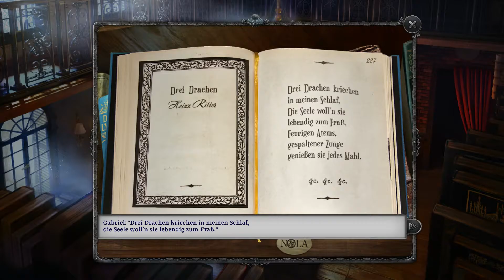Gabriel Knight 1 - 001 - Die Voodoo-Morde von New Orleans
Gabriel Knight - Sins of the Fathers

Folge 001 - Die Voodoo-Morde von New Orleans
Genre: Adventure, Point & Click
Art: Let's Play (deutsch / german)

In New Orleans betreibt Gabriel Knight einen kleinen Buchladen. Er ist ein erfolgloser Autor, dessen Schreibblockade ihn nicht nur vom Schreiben abhält. Neben den nächtlichen Albträumen hält ihn seine Angestellte Grace wach, denn Gabriel arbeitet an einem Buch und das schon seit sehr langer Zeit. Gleichzeitig wirft eine Reihe von Morden einen Schatten über New Orleans. Sie alle haben einen Hintergrund zur Voodoo-Religion...

Wenn ihr Fragen oder Anregungen habt, meldet euch doch gern in den Kommentaren.
Björn vom LS&PD